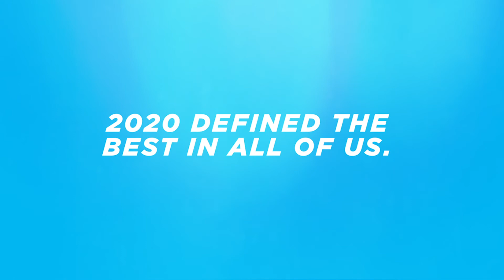2020 in a Word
VSP Doctors of Optometry exhibited resilience during this challenging year as they found creative ways to care for their patients.